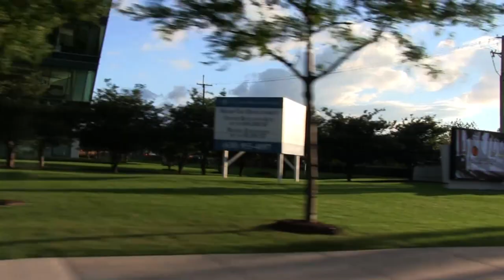Greek-American Money Experts Discuss Greece, Debt, Negotiations, Eurozone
- We asked four prominent Greek-Americans of the financial industry to talk to us about Greece, its economy, the negotiations with Europe, and how they affect the world markets. Watch Mizuho Securities CEO John Koudounis, Chairman and CEO of Calamos Investments John P. Calamos, Managing Director of KPS Capital Michael Psaros and Managing Director of The Bapis Group Michael Bapis talk about the situation in Greece.